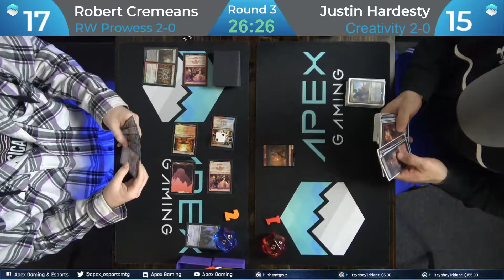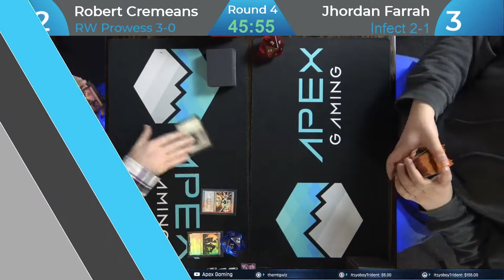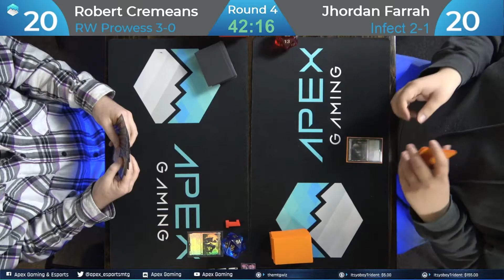RW Prowess vs Infect | Modern FNM | Round 4